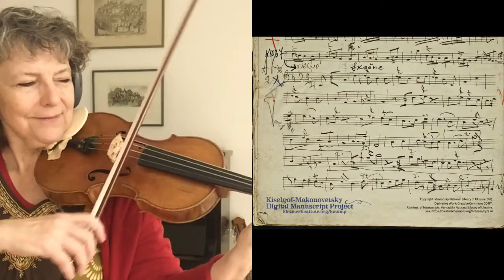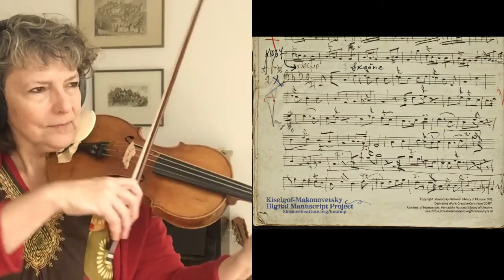Motl Reyder’s Skotshne #23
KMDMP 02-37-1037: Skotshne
from Motl Reyder's notebook; Moishe Beregovski catalogue p#81
informant: Motl Reyder, 70 years old, klezmer, violin, Dubno, 1913 (born 1843)

This piece of music has been digitally notated, arranged and played by Jutta Bogen as part of the Kiselgof-Makonovetsky Digital Manuscript Project (KMDMP).

The Kiselgof-Makonovetsky Digital Manuscript Project (KMDMP) is an international digital humanities project to make materials collected by Zinovy Kiselgof during An-ski Expeditions, and the Makonovetsky Wedding Manuscript—long-preserved in the Vernadsky National Library of Ukraine—available for researchers, instrumentalists, and singers around the world to engage with first hand. The project seeks to use modern digital humanities tools to transcribe and translate the music and notes contained in approximately 850 high-resolution scans from hand-written notebooks (hefts) and catalogue into digital formats for further study and performance. These scans represent a portion of a much larger collection of material held at the Vernadsky Library Institute of Manuscripts.